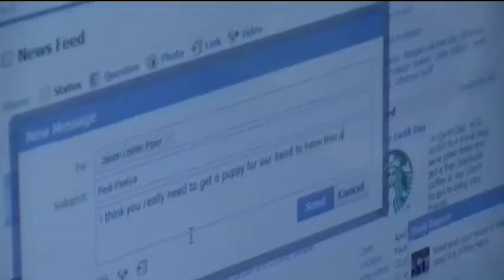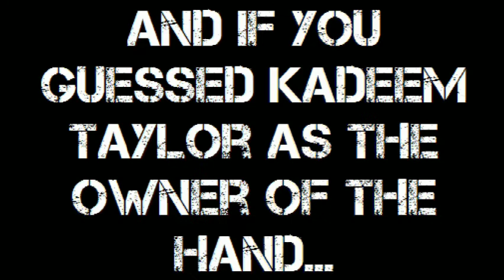Pedi-Feelya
Brad puts one foot in front of the other when it comes to keeping himself entertained.